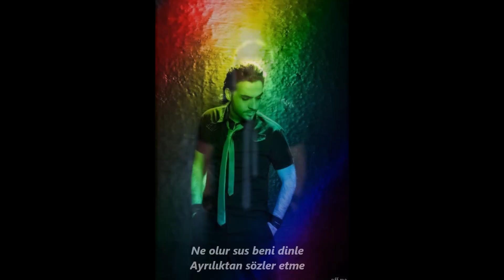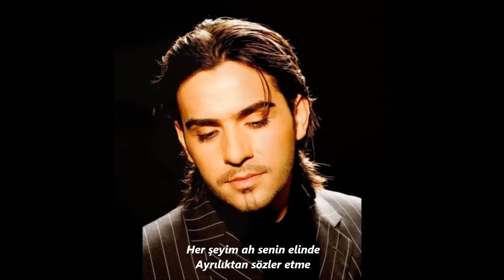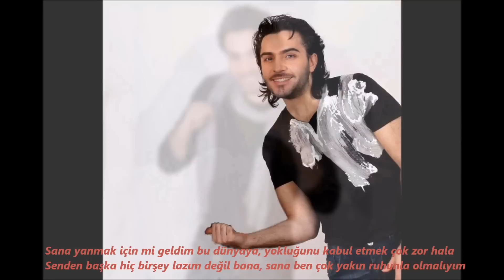İsmail YK - Ruhun Canımda (with lyrics)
(You're the Spirit of my Soul)  şarkı sözleri

Metropol (2012), Ismail & Hasan Yurtseven - MUSİCOM PROD. DAĞ.